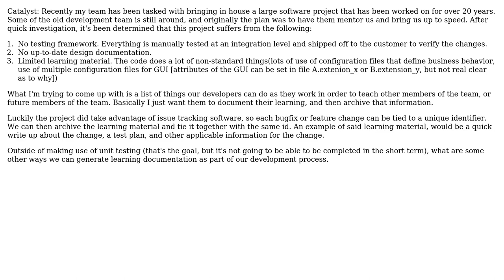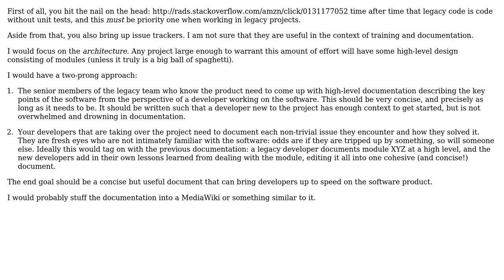Software Engineering: How to generate learning material from your work?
With thanks & praise to God, and with thanks to the many people who have made this project possible! You are responsible for your own actions.